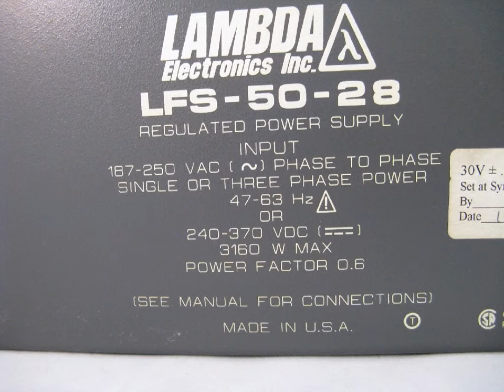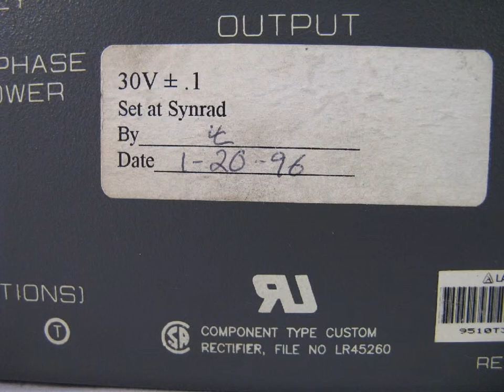Synrad DC-100 Lambda LFS-50-28 For Sale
Fits Synrad 48-2, 48-5, firestar v30, v40, t100 lasers, and Evolution series, and 57 series and 60 series CO2 lasers.

Synrad calibrates and sells third party regulated DC power supplies for its lasers. This Lambda LFS-50-28 is the sold as the DC-100 DC laser power supply.  As can be seen on the tag, the power supply is calibrated for 30 volts. It has more than 3000 watts power.  Make an offer to 2laser dot com.

The DC-100 power supply is used on a variety of brand name Synrad lasers, including the Evolution series, 57 series, 60 series, and others.

Did you know that an inexpensive CO2 laser power meter/probe is a cost-effective way to test your laser output power? The Mahoney CO2 laser power probe can measure the laser power in under one minute.